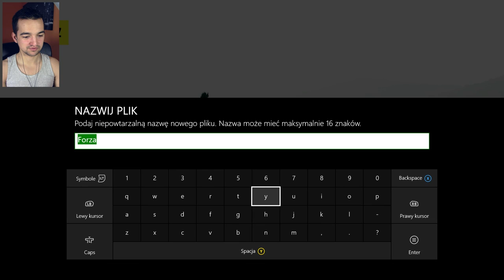Ferrari LaFerrari #9 | Forza Horizon 2 XO